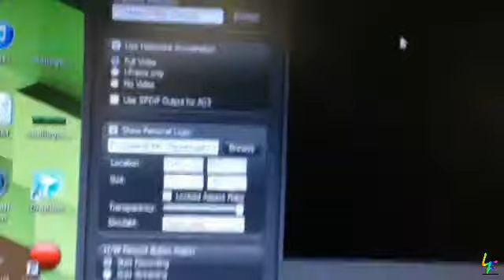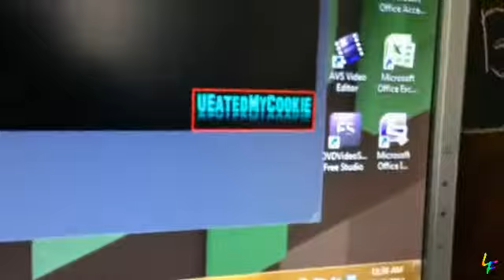You Went Ham! - Nov 17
You guys went ham with the minecraft cake video!!
MORE